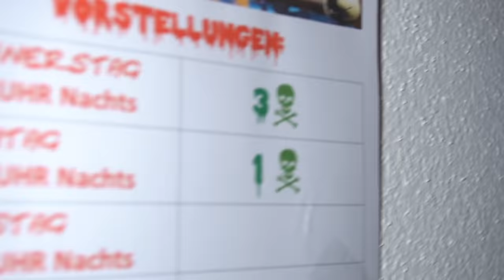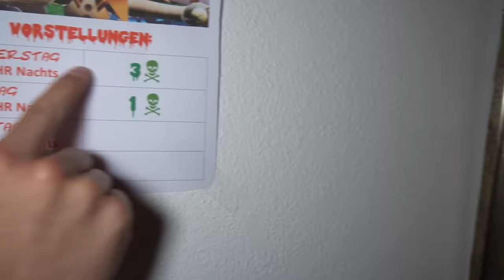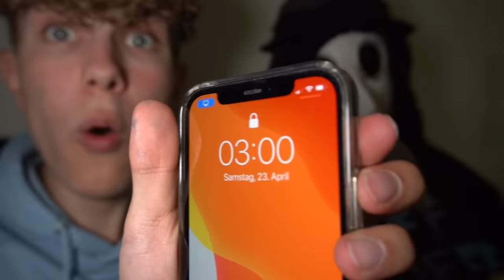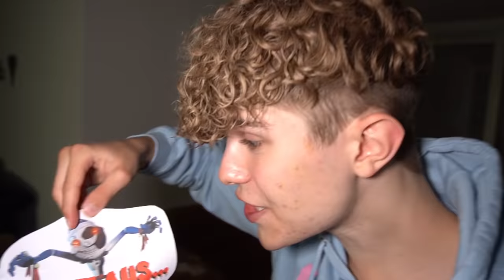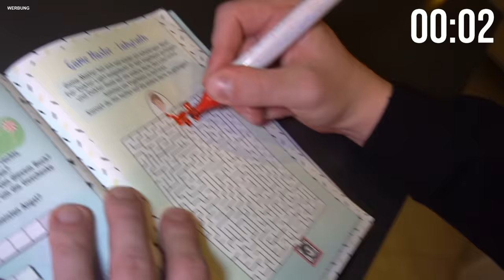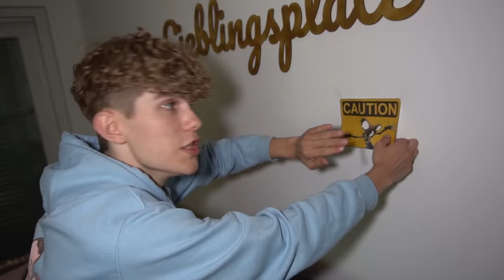SCHAUE NIEMALS SUNDROP FILM um 3 UHR NACHTS!! *MONDMANN KOMMT*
Doktor Light und Vogelmann schauen einen grusel Sundrop Film um 3 Uhr Nachts alleine nicht im Kino mit einer Challenge für Moondrop und Fnaf. Sandrob ist die Sonne, Mond und Sterne Prank aus Huggy Wuggy. Der Zaubertrank ist grüner DIY Schleim und alle Zutaten mixen macht lustig Spaß wie bei Sonic 2. Die schaue niemals Challenge geht schief und Haggie Waggie und Sundrob und Mondmann Monster haben einen Prank.